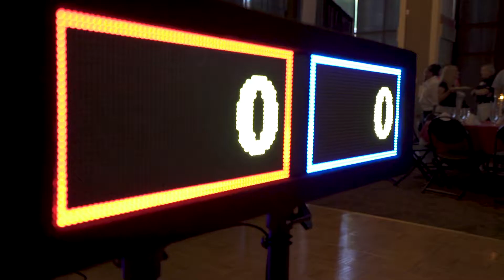Best Game Show Ever with Rob Ferre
Win today with Rob Ferre in the Best Game Show Experience. This interactive customized game show will engage your audience in a way you wouldn't have expected. Book today at RobFerre.com